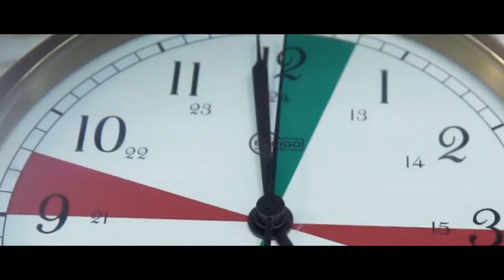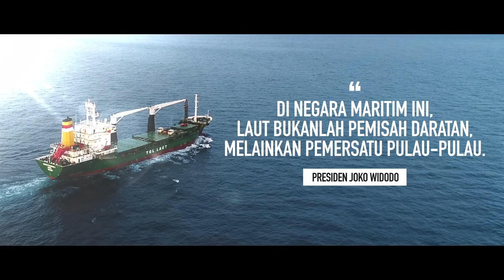Proyek Jokowi Tol Laut BERLAYAR KE PULAU SABU